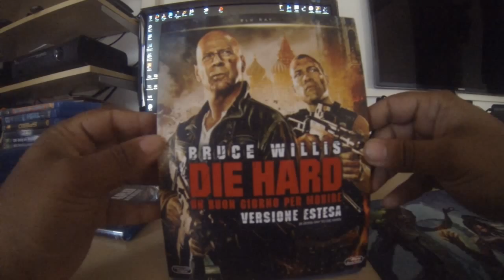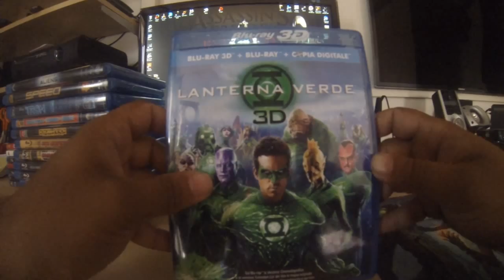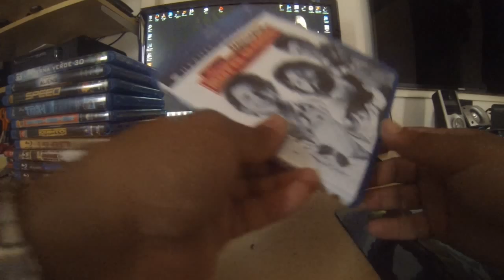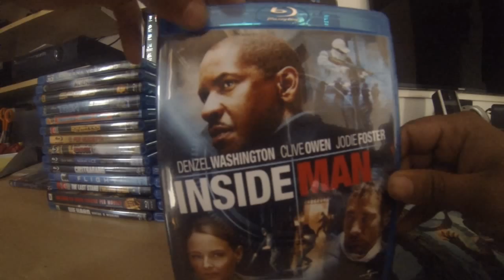La Mia Collezione Di Film Blu-Ray Parte 5 GoProVision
eccoci qua' raga' con la penultima parte della mia collezione... pensavo nell ultima parte per non fare un video separato ti includere 4 collezioni cofanettose che ho in DVD ho usato sempre la mia gopro e sta volta ho ricordato di spegnere il led frontale :D